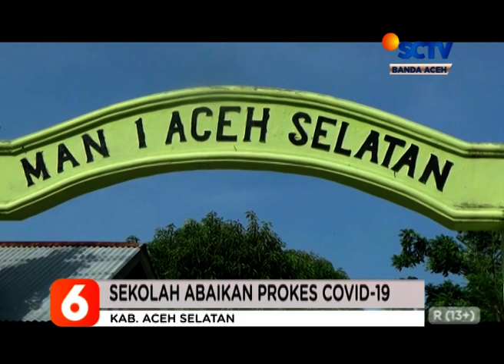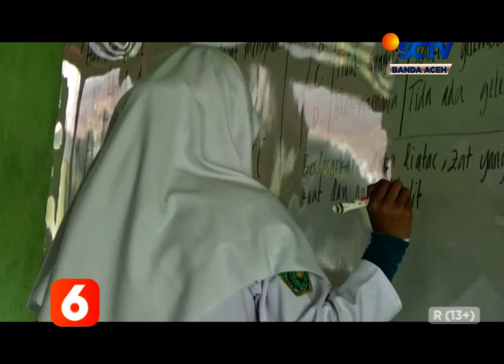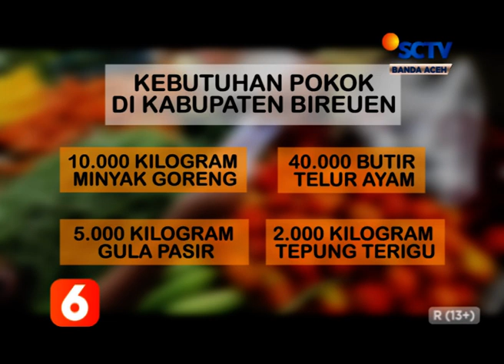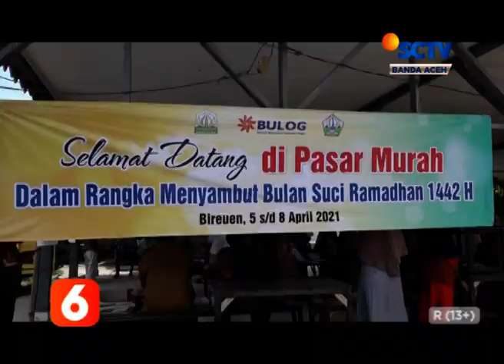BERITA ACEH 08 APRIL 2021